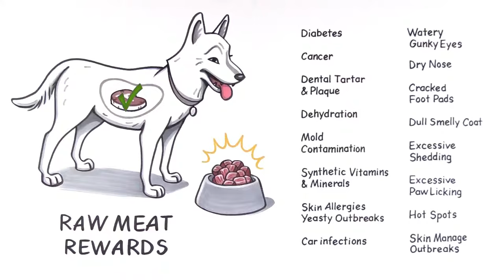Is Kibble Making Your Dog Fat?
Is Kibble Making Your Dog Fat? Most puppy parents think they’re making good choices by feeding their dogs the brand name kibble they see on TV. But the truth is, commercial kibble contains overwhelming amounts of one the worst ingredients for your dog’s health: Starch.

Starch is empty carbs that turn into sugary glucose inside your dog’s body. And too much glucose not only packs on the extra pounds but it can also alter brain function and lead to diabetes or even cancer.

So, if studies continue to show the negative effects of empty carbohydrates on our dogs, why is starch still used so heavily when making kibble? Because in order to keep its shape, kibble relies on starch to be a binder because, without it, you’d be buying a bag of over-heated crumbly powder.

Without starch, they wouldn’t have a product to sell you so kibble companies use corn, rice and wheat starch with a recent push towards veggie starches like potatoes, peas or tapioca or other fillers… under the idea that grains and veggies are healthy….

But the problem with that is… even though these binders come from natural grain or veggie sources that may be healthy for humans, they’re still starches… AND guess what… your dog’s stomach wasn’t built to digest grains or be a vegetarian.

Dogs are biologically made to operate on predominantly meat-based protein so ultimately any kind of empty carb converts into glucose-sugar and violates ancestral diet guidelines for K9s.

No matter how they market it, high starch kibble puts your pup at risk of all this… Not worth it if you ask us.

So what are your options?

The best thing you can do is “remember the wolf” and switch your pup’s food to a fresh raw meat and whole food diet.
TruPet is the easiest, most convenient and the best solution to give your dog the “farm diet” she deserves.  High in protein, veggies, bones... and low in empty carbs and starch.

Shop TruDog now to bag the bag, kaibosh kibble, say sayonara to the starch and hello to leaner, healthier dogs!